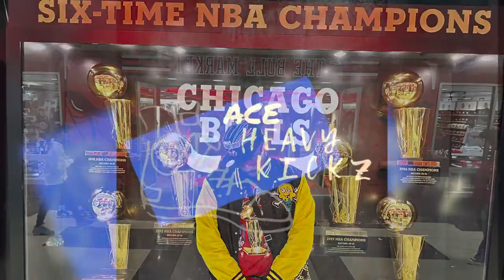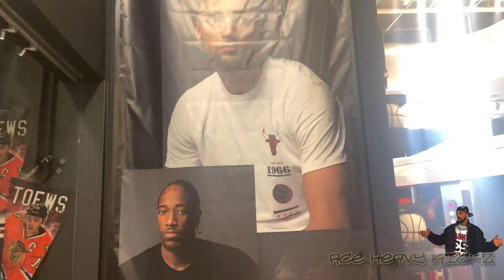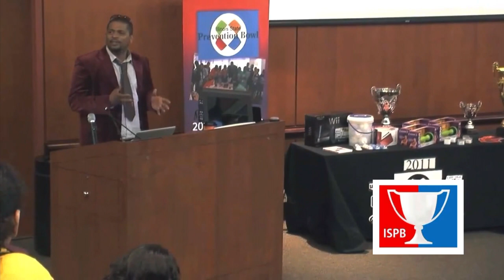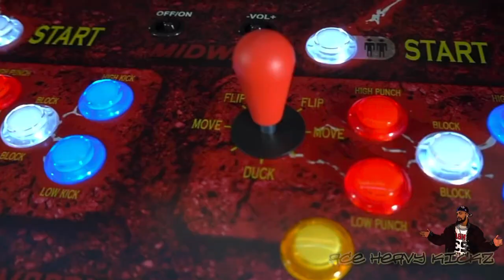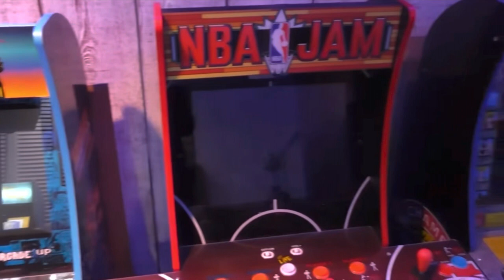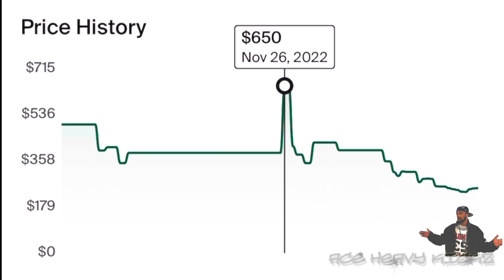AJ1 x Travis Scott Dark Phantom & AJ2 Retro Chicago Review, Gold MJ Jersey Pickup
AJ1 x Travis Scott Dark Phantom & AJ2 Retro Chicago Review, Gold MJ Jersey Pickup @ United Center (MadHouse on Madison) ACEHEAVYKICKZ Episode #34 NYE 2023 🎇🎉🥳 NIKE Jordan TravisScott 1YearAnniversary New Youtube Sneaker Channel for HYPE shoes. 👟🚀 ACETheYungHeavy Chicago SneakerReleases2022 @nike @jumpman23 @trvisXX @sia_collective

Soundtrack “Heavy” - Ace TYH feat. Bo Deal

Featured Track “Knowledge Is Muscle” Ace TYH feat. Paul Scientific & Voice